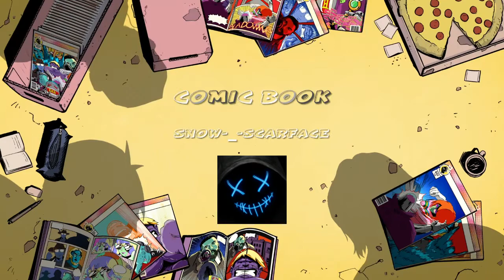COMMENT AVOIR LE FLOSS GRATUITEMENT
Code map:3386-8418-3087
BONNE VACANCE :)